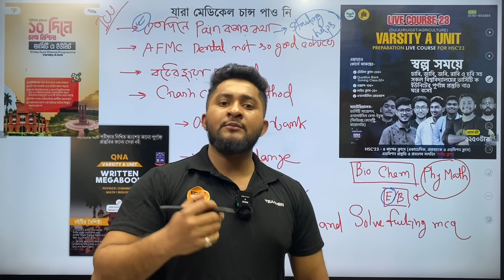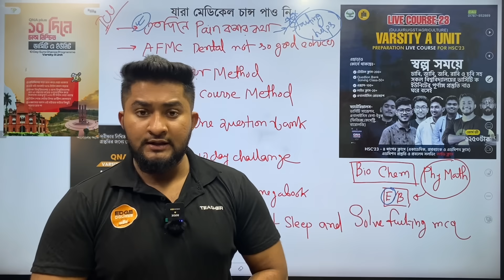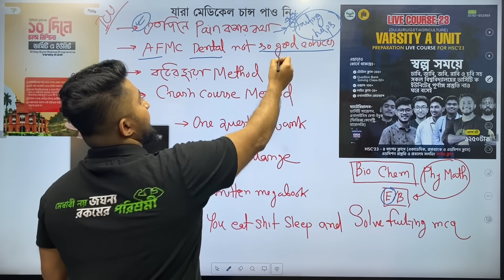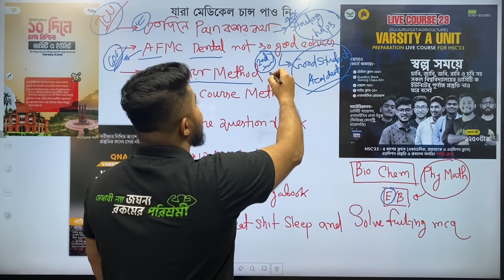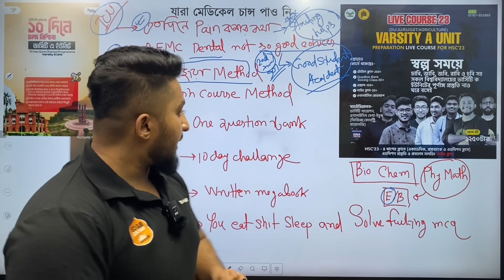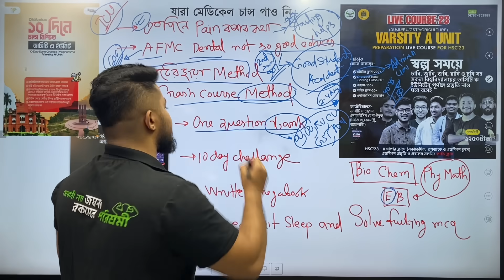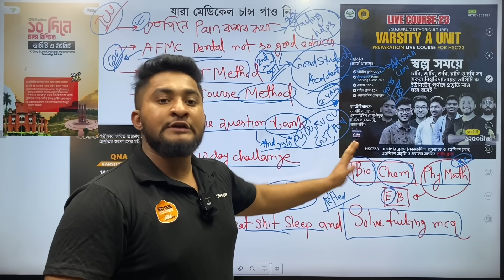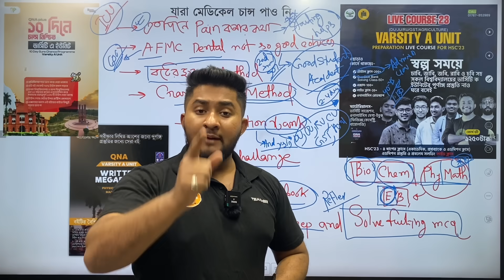যারা মেডিকেলে চান্স পাও নি তারা কী করবা?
ঢাবি ও বুয়েটের ভাইয়ারা এই কম সময়ে নিজের সেরা প্রস্তুতিটি নিতে এবং চান্স নিশ্চিত করতে সহায়তা করবে Varsity A Unit Sure Success Crash Course এ

⭐Varsity A Unit Sure Success Crash Course (ডেমো ক্লাস দেখে এনরোল করতে ভিজিট করো):

▶️এই কোর্সে আছে-
📽️Total Class-250+
✅৩ ধাপের ক্লাস (একাডেমিক, প্রশ্নব্যাংক ও এডমিশন ক্লাস)।
✅এডমিশন প্রস্তুতি ও প্রবলেম সলভিং ক্লাস।
📝190+ এক্সাম
🏁Subject Wise Roadmap (New Feature)

​🔴ম্যাটেরিয়ালস-
-ভার্সিটি এ ইউনিট সাজেশন ই-বুক
-এনালাইসিস মেগাবুক সিরিজ (Physics, Chemistry, Math, Biology)

💥রকমারিতে ৩৫% পর্যন্ত ছাড় তো থাকছেই সাথে ৫০০ টাকার অধিক বই কিনলেই পাচ্ছো হাল্কেন্সটাইনের পক্ষ থেকে আকর্ষণীয় গিফট!

📚কিউএনএ প্লাস - ১০ দিনে চান্স নিশ্চিত - ভার্সিটি এ ইউনিট বইটি কিনতে ভিজিট করো